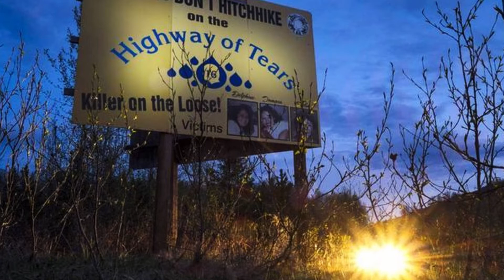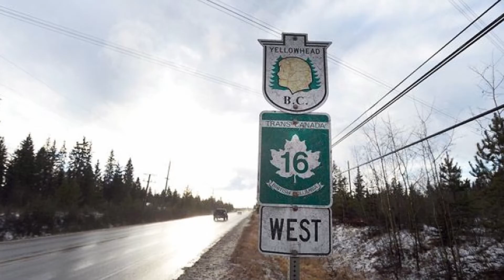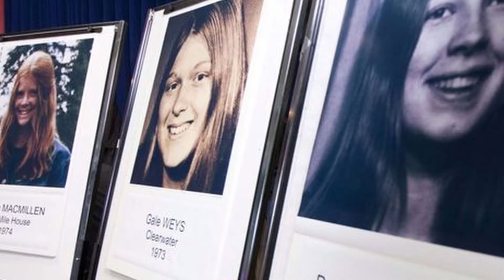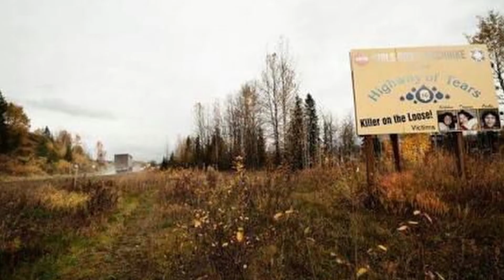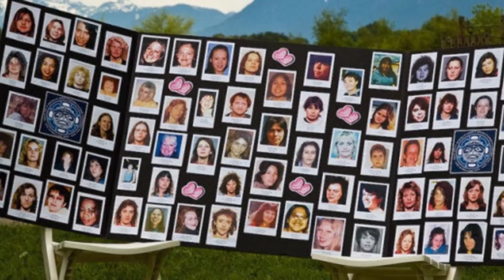AUTOPISTA DE LAS LAGRIMAS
Conoce los misterios que guarda esta autopista.